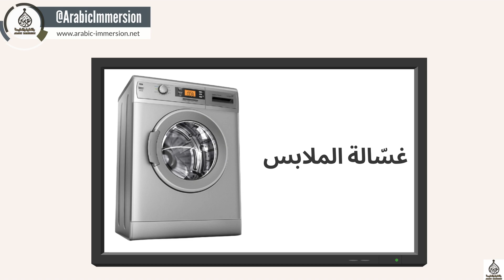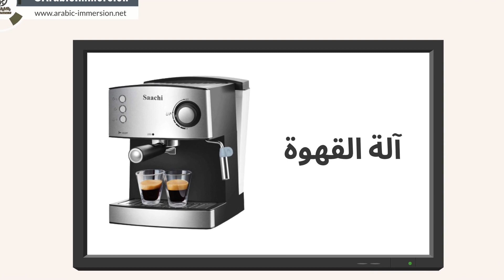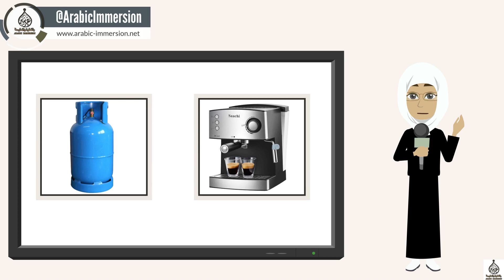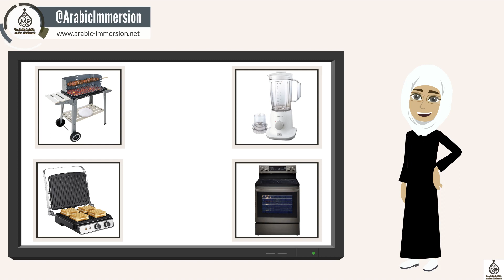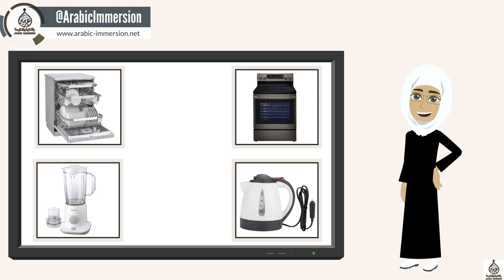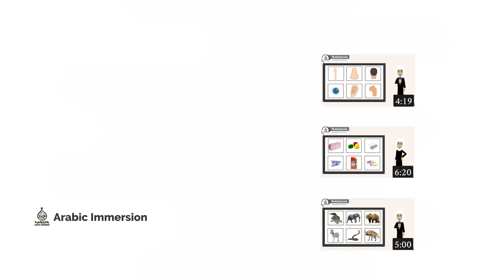Apprendre les équipements et accessoires de cuisine en arabe en 5 minutes.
Dans cette vidéo, nous allons apprendre le vocabulaire des équipements et accessoires de cuisine en arabe en 5 minutes.

Le vocabulaire est extrêmement important pour pouvoir s’exprimer en arabe, échanger en arabe.
Mais plutôt que d’apprendre une liste rébarbative de mots en arabe, voici un format innovant pour apprendre le vocabulaire arabe de façon ludique et sans autre effort que la régularité.

Avec la nouvelle playlist « Vocabulaire en arabe », vous allez apprendre un vocabulaire aussi varié qu’utile, comme le vocabulaire de :
Les fournitures scolaires en arabe
Le corps humain en arabe en arabe
Les nationalités en arabe
La famille en arabe
La maison en arabe
Les meubles en arabe
Les ustensiles en arabe
La ville en arabe
Les locaux commerciaux en arabe
Les métiers en arabe
Les moyens de transport en arabe
La météo en arabe
Les loisirs en arabe
Les sports en arabe
Les arts en arabe
Les outils de propreté de arabe
Les outils médicaux en arabe
Le matériel médical en arabe
Les animaux de la ferme en arabe
Les animaux polaires en arabe
Les animaux de la forêt en arabe
Les oiseaux en arabe
Les insectes en arabe
Les sons des animaux en arabe

Découvrez nos programmes d'arabe GRATUITEMENT durant une semaine :

Une méthode intuitive et révolutionnaire pour enfin comprendre et parler l'arabe, plébiscitée par les enfants et les parents !

PROGRAMMES POUR ENFANTS :

Apprentissage autonome :
J'apprends l'arabe en immersion (enfants)

PROGRAMMES POUR ADULTES :

Apprentissage autonome :
J'apprends l'arabe en immersion (adultes)

Pour les responsables d'associations, mosquées ou écoles souhaitant appliquer la méthode Arabic Immersion, visitez :

Je m’appelle Abdelkarim, fondateur de la méthode Arabic Immersion.
Avec un Master en didactique de l’enseignement de la langue arabe et une passion pour l’éducation, j’ai développé une méthode immersive qui s’appuie sur une acquisition naturelle de la langue.